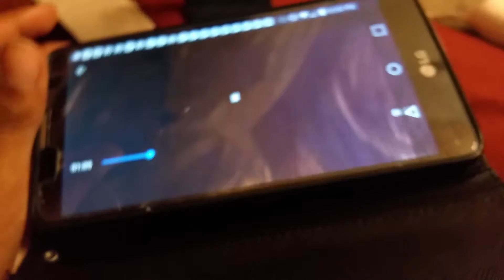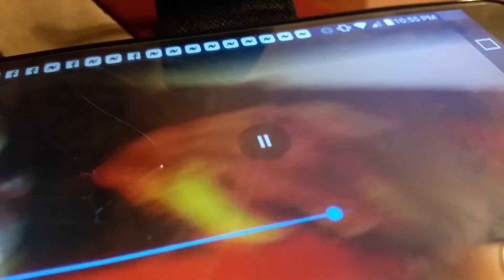Cassiefan456 : Tim and aleka's summer school part 1